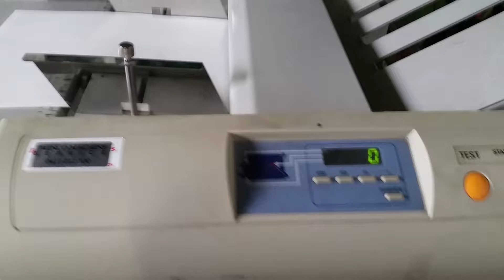Uchida Paper Folder